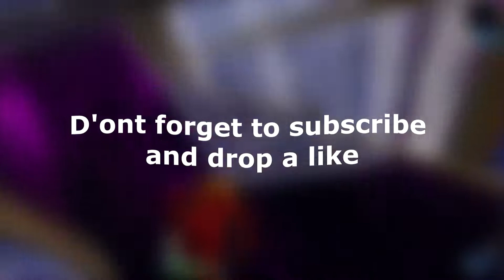Turks 🌴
i love you all Hope you enjoy this video